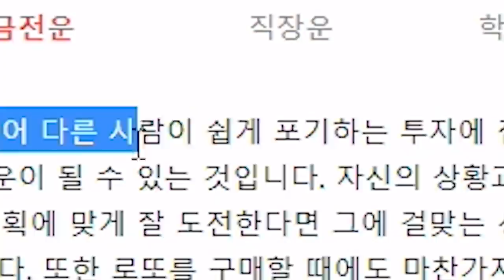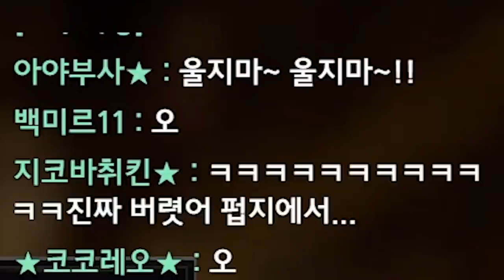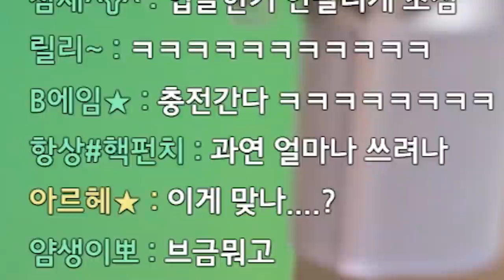배그 신스킨 뽑다가 정신 나갈꺼같아